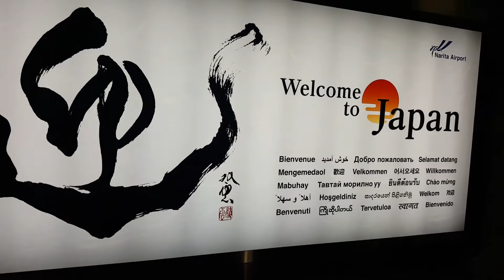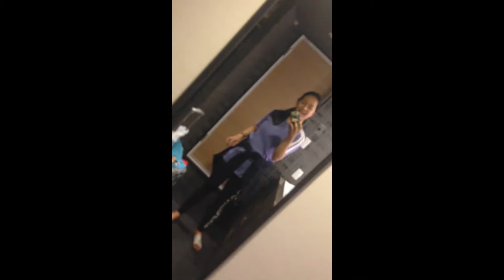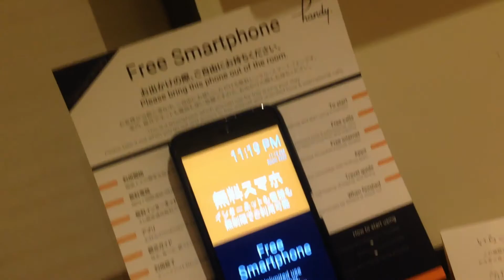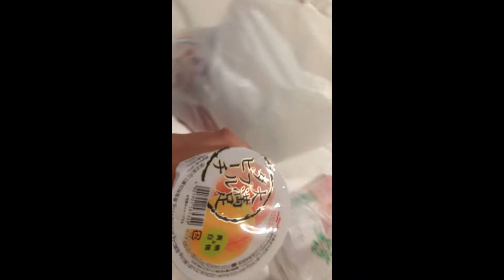Convenience Store in TOKYO, Japan ft. Prince Hotel Room Tour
We stayed in the Prince Hotel located in Sunshine City Tokyo, Japan. It's a nice and cozy place. The convenience store and malls are connected in our hotel in the lobby. There is also a lot of attractions you can see near our hotel in Sunshine City.
Song: Dizaro - Kannushi
The camera I used:
Canon, iPhone 5, Samsung
Video edited with: